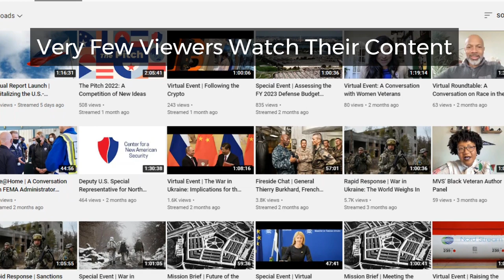Will Beijing Win A War Against the US, Japan, Australia and Taiwan Forces?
This video discusses a possible war in the Taiwan Strait.

In this video, we'll walk you through:
◉ CNAS's war games
◉ China, the US, Australia and Taiwan's potential conflict
◉ whether China can win the war against three foreign armies and the Taiwan defence force.
◉ Chinese military's quick rise

➤ Please Support Us to keep the channel alive:
(copy the link to your browser if they do not work)